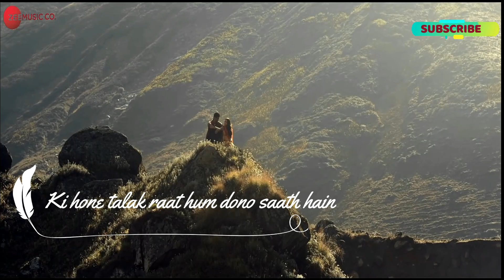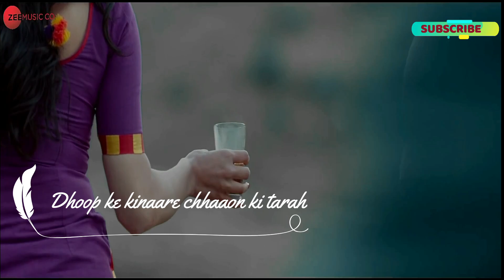Qaafirana | Kedarnath | Sushant Rajput | Sara Ali Khan | Arijit Singh & Nikhita | Amit Trivedi